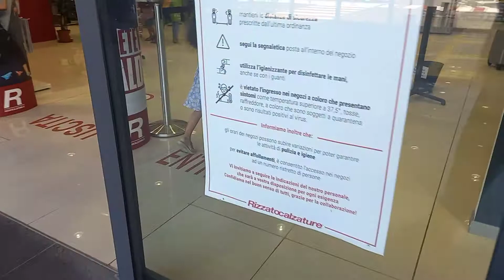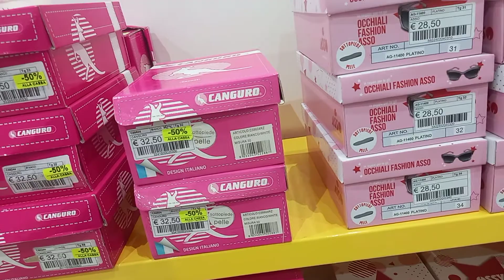جولة معايا في محال بيع الحقائب اشنوا غندى المغرب # سفر # المغرب _